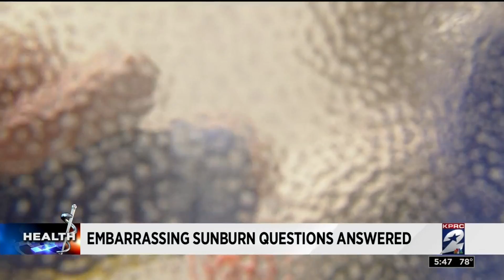Your embarrassing sunburn questions answered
Can you get sunburned through a car or airplane window? The answer is yes. In fact, you can even get burned through white T-shirts.